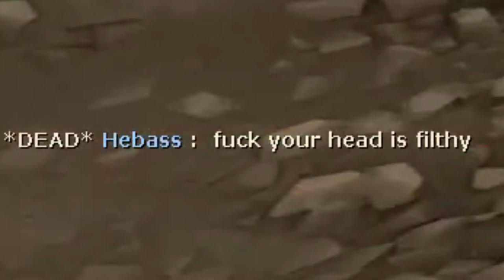[TF2] Assorted Antics 3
Here we got even more clips n shit yeah nah yeah. This time round i memed it up a bit more so its hella epic. yeah nah tf2 churnin out them clips i had way too many so i made video for once. i got heaps of clips from various tf2 games and more to come bois. this game is like a cow can milk it till its dead ay